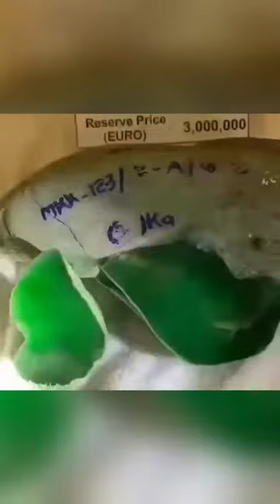这么多的极品，没有一个让你心动的么？大圣归来#缅甸翡翠原石#中缅边境#翡翠原石直播#免费开窗#免费切割